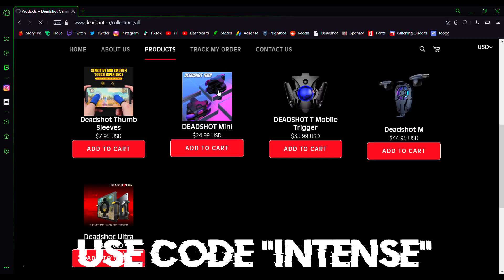Call of Duty Mobile: Some Quick Karambit - Space Station Gameplay (CODM NEW Legendary Lucky Draw)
Glitching Discord join now! #1 COD MOBILE GLITCHING SERVER ON DISCORD AND ALWAYS HAVE ACTIVE MEMBERS READY TO PLAY!

Go give my Trovo a follow, anytime I am live on youtube I am also live on there!

REBEL FEDERATION COD MOBILE: Weekly tournaments and fun games, extremely active members

The only CODM usernames I own are intensereality, shupboxshupy and intense-:)

if you wanna tip me ;)

Phone & Software:
iPhone X running latest iOS update
Photoshop CS6

My intro to the video was made by myself, and the song is "Future feat. Travis Scott - First Off"
My outro was also made by myself, and the song is Marvine Divine - Dreamers